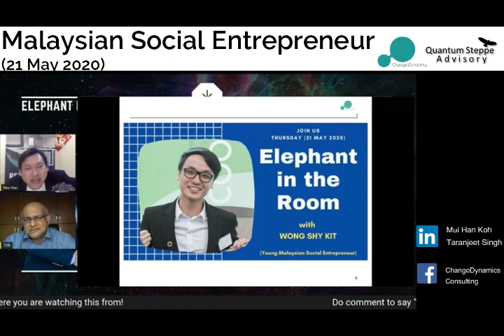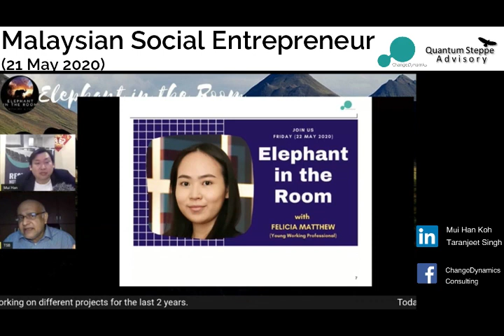ELEPHANT IN THE ROOM YOUNG MALAYSIAN SOCIAL ENTREPRENEUR WITH WONG SHY KIT (21 MAY 2020)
Elephant in the Room Episode 29
The impact of the Covid19 to the Young Malaysian Entrepreneur

In this Episode Mui Han and Taranjeet Singh had a candid and honest conversation with Wong Shy Kit (Shy), a young social techpreneur.

Covered areas on:
1. The introduction of the 3rd Sector and its impact on the economy

2. The clean drinkable water technology being created by Shy and team specifically for the underserved community like the orangasli communities

3. On his 3rd prototype close to his MVP

4. Merged the postgrad work he is doing with state of the art tech development and supporting rural development

5. Challenges faced:
- openness by the authorities to provide genuine support leads to frustration at times
- loads of accolades given, but funding is slow
- little futuristic tech support provided locally, having to turn overseas sources for this

6. Question – are social enterprises seen as being at the end of the CSR value chain when it comes to funding? Simply due to the abstract nature of its economic value computation and uncertain ROI.

Join us tomorrow 22 May when we chat with Felicia Mathew, a junior consultant with a noted consulting firm.

Shy Kit's Profile:
Shy Kit is the founder of Luminary and they are was recognized as the Top 3 Impact Driven Enterprise in Impact Driven Enterprise Accreditation (IDEA) Accelerator 2018 by Malaysian Global Innovation & Creativity Centre (MaGIC) and the 1st Runner-up for Startupper of the Year in Malaysia by Total.

Shy is also highly passionate about youth empowerment as the COO of Nation Building School, an NGO that aims to build a generation of civic warriors in Malaysia through personal and professional development and civic engagement. In addition, he is the Co-Director of The Malaysian SOCIAL Project, a pro-bono consulting organization for the third sector.

Join & Follow our live feed on ChangeDynamics Consulting Facebook